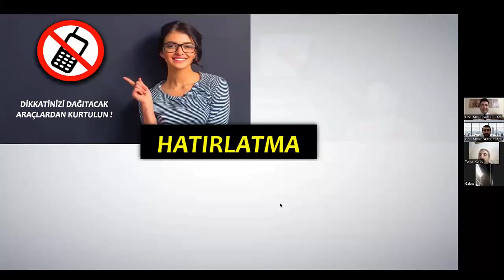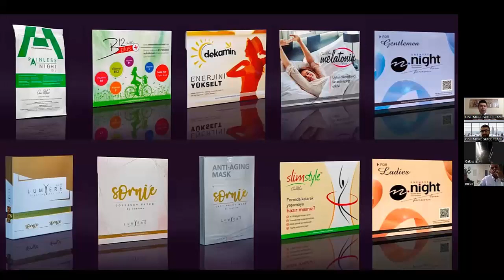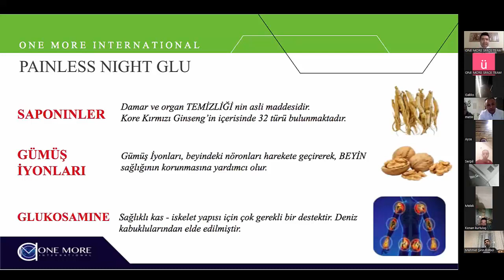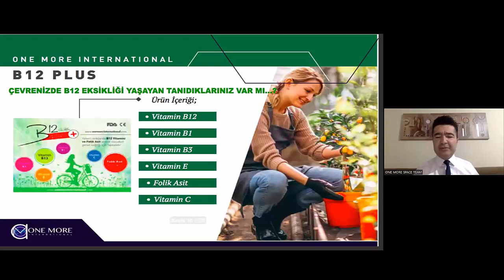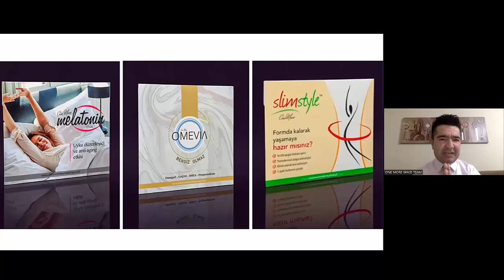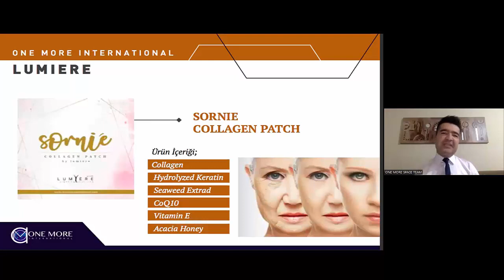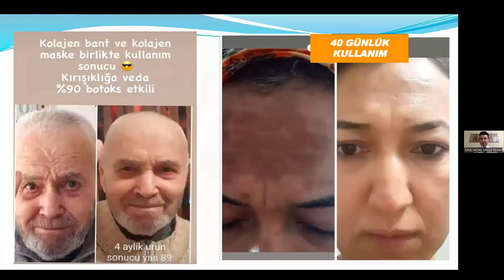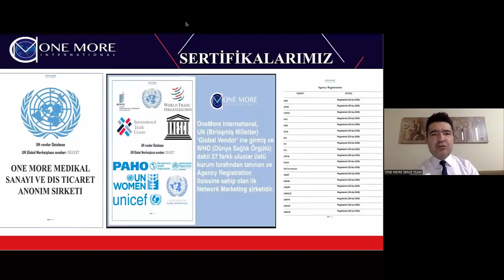ONE MORE YENİ ÜRÜN SUNUMU - ÜMMET HAZIR - 24 EKİM 2022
Alişan Konyalı
OneMore İnternational,
PAİNLESS NİGHT GLU,
B12 PLUS,
MELATONİN,
SLİMSTYLE,
One More,
Girişim,
MLM,
Network Marketing,
Vitamin,